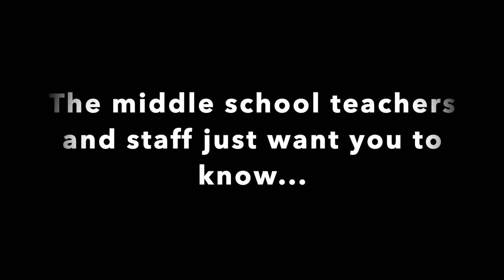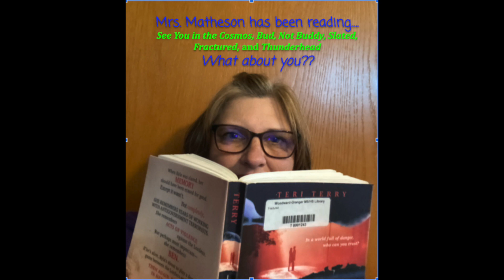Woodward-Granger Middle School Misses YOU!